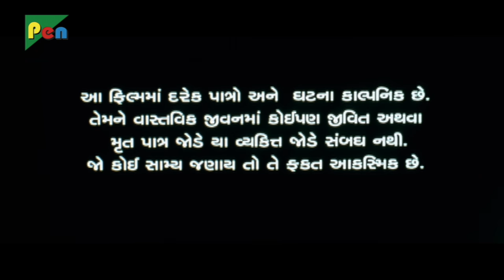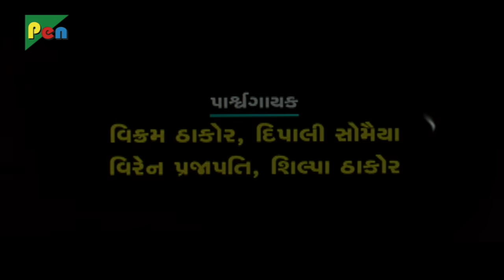Piyu Tara Vina Mane Eklu Lage | Part 01 | Super Hit Gujarati Film | Vikram Thakore, Priyanka Chadd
Director: Subhash J Shah
Producer: Paresh Patel
Cast: VIKRAM THAKOR, KIRAN ACHARYA, PRIYANKA CHADDA, FIROJ IRANI, BHARAT SINGH & OTHERS
Writers: Mukesh Malvankar
Production Company: Shree Om Sai Productions